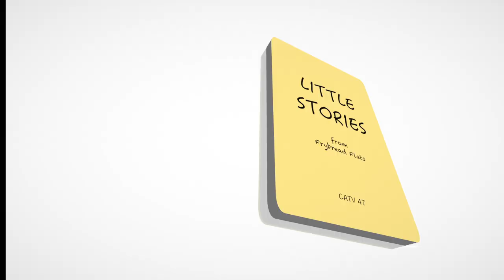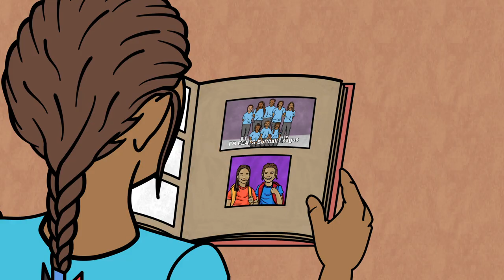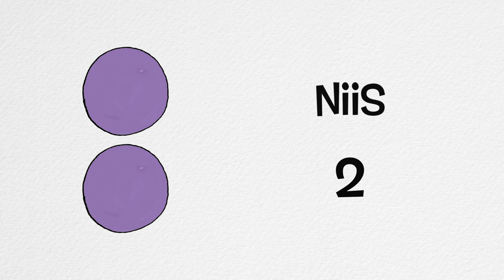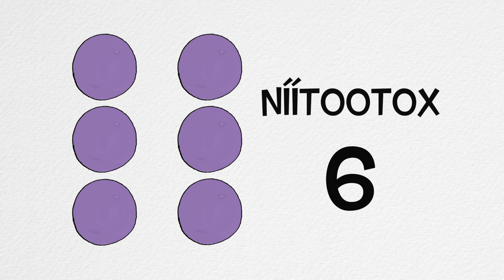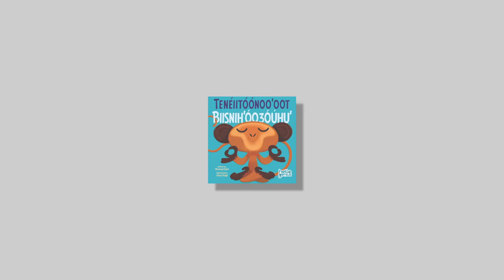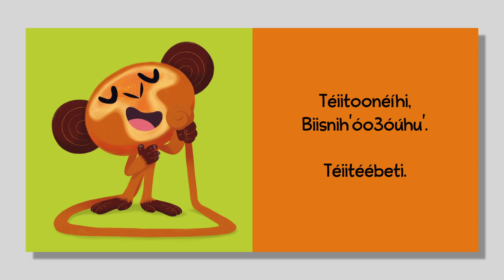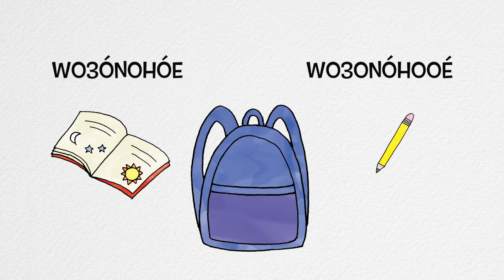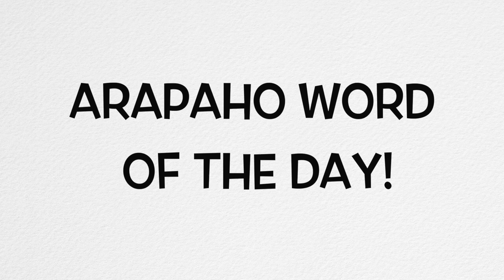FRYBREAD FLATS SHOW 0012 (Arapaho)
The animal friends realize how important it is to have friends, and they look back on the fun they had in their first season of “Frybread Flats.”  This episode’s word of the day is “beite’he.” (friend)  Arapaho numbers and phrases included.